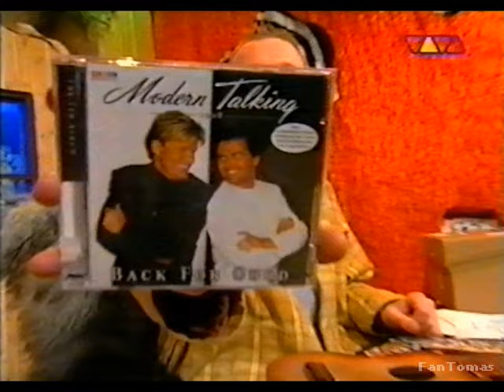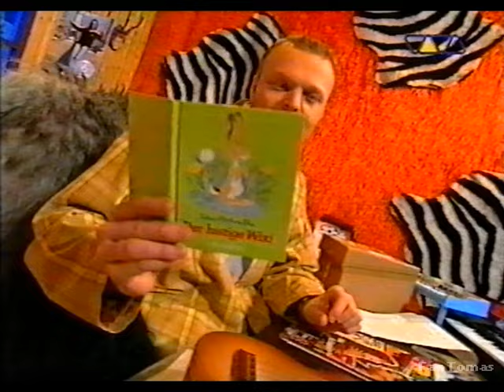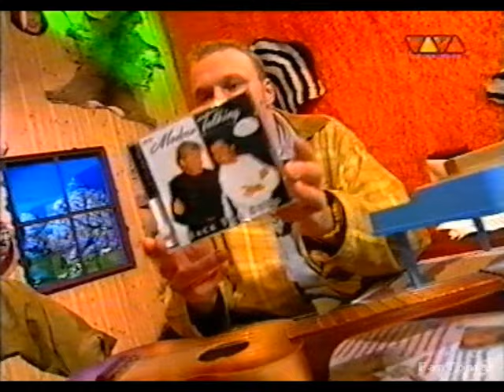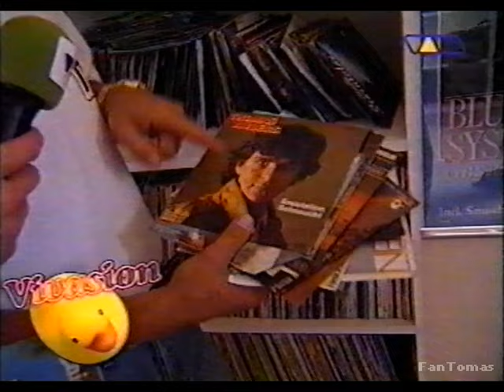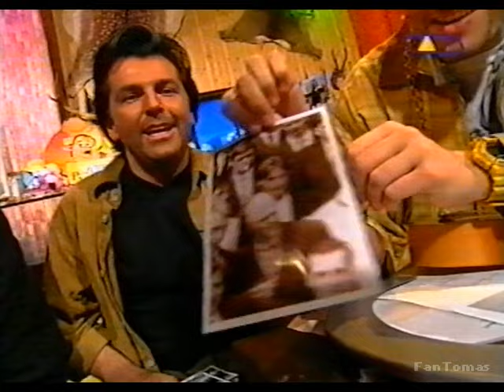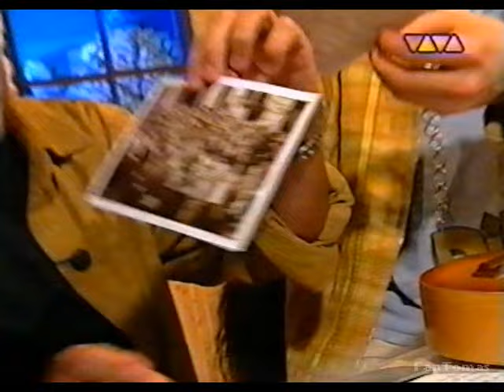Modern Talking mit Stefan Raab (April 1998,Viva)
own VHSRip